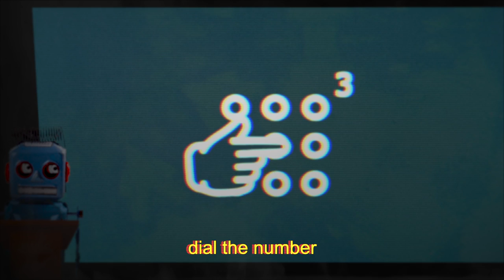Diablo Squares - Red Shoes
Episode 3

Red Shoes
by Diablo Squares

Footage from:
The Red Shoes (1948)

Guitars: Louis Clayton
Production and Animation: Henry Carpenter